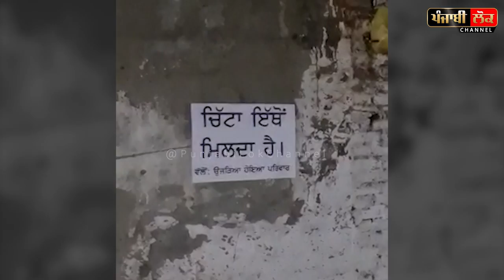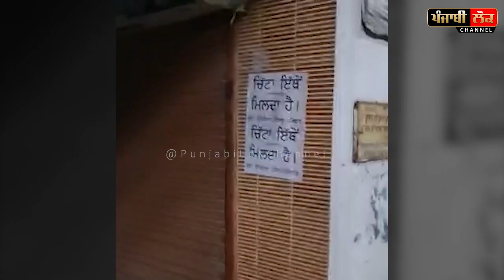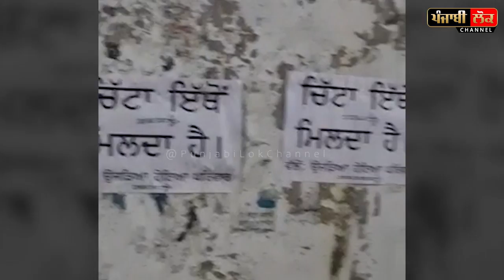ਉਜੜੇ ਪਰਿਵਾਰ ਨੇ ਲਗਾਏ ਸੀ ਚਿੱਟਾ ਇੱਥੋਂ ਮਿਲਦਾ ਹੈ ਦੇ ਪੋਸਟਰ, ਓਥੇ ਦੀ ਆ ਗਈ ਇੱਕ ਹੋਰ ਵੀਡਿਉ